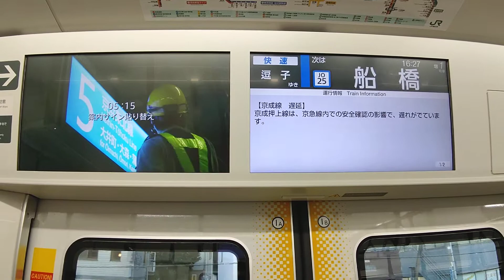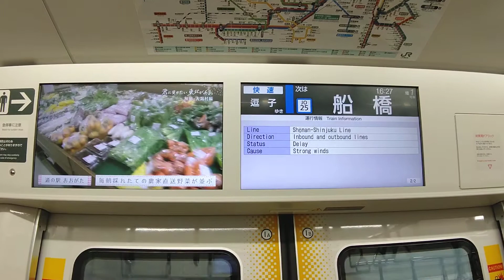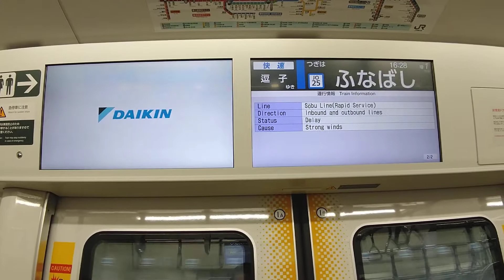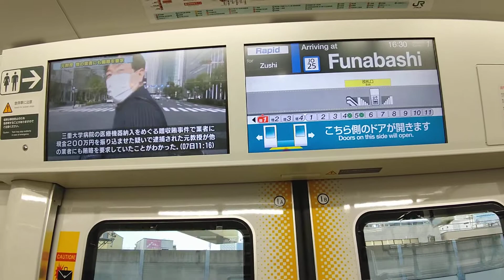総武快速線 快速久里浜行き E235系1000番台 F−5編成J−5編成 LCD撮影 津田沼駅から船橋駅まで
僕はE235系1000番台初めて乗りました。